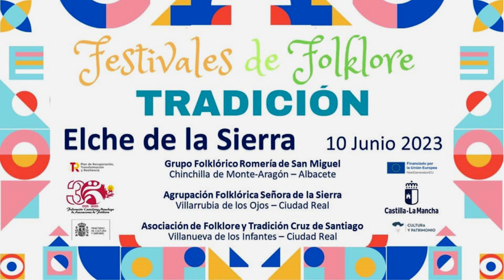FESTIVAL DE FOLKLÓRE TRADICIÓN ELCHE DE LA SIERRA: ASOC. DE FOLKLORE Y TRADICION CRUZ DE SANTIAGO